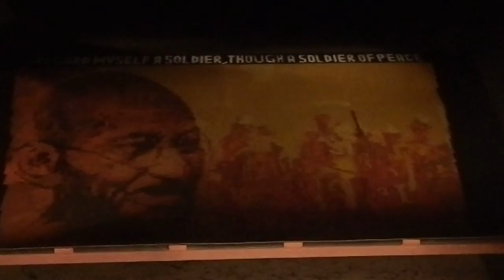RP Hall Rangoli 2012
Rangoli at Rajendraprasad Hall of Residence, IIT Kharagpur